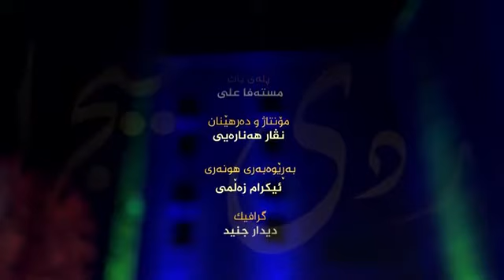kurdish_folk_عیرفانیەت ئەی ڕەفیقانی تەریقەت بەدەنگی پەیامی عەزیزی